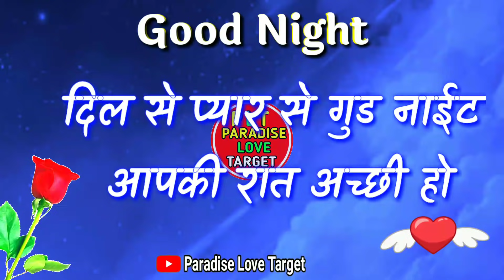दिल के रिश्ते का कोई नाम नहीं होता🌹good night video🌹good night wishes🌹good night photo🌹love shayari